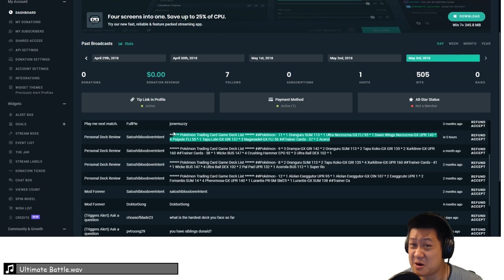NAGANADEL GX Deck, Offense Fighting Build, Most Reliable Psychic GX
Naganadel GX threatens Buzzwole GX as the new most reliable psychic attacker in Pokemon TCG.

Today's Menu ​
Deck Overview  ​
Glaceon GX 8:54​
Empoleon 22:27​
Satoshi Version 32:46​
Satoshi Duel 39:31​
Deck Rating